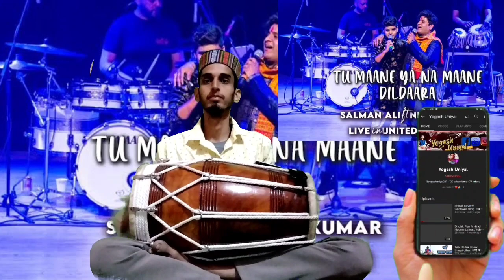Tu Mane ya na mane dildara//Rabb maneya // Dholak cover//